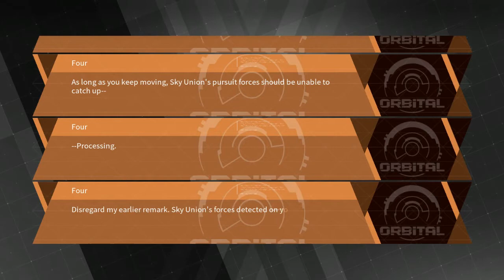AV| DAEMON X MACHINA P13 ["I AM LIGHTNING"]